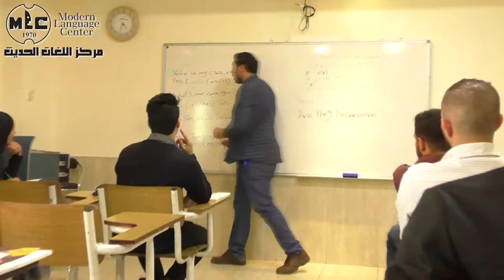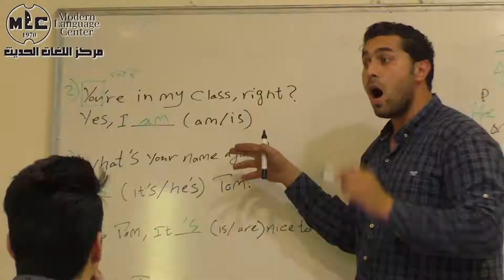لماذا مركز اللغات الحديث خيارك الأفضل ؟؟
1- معتمد من أشهر الجامعات العالمية مثل كابردج البريطانية ومتشيجان الأمركية
2- تدريس اللغة الإنجليزية، الألمانية، التركية، الفرنسية، الكورية والروسية
3- قاعات واسعة ومريحة تناسب جو التعليم الحديث
4- المعلمون عرب وأجانب تخصص تعليم لغات